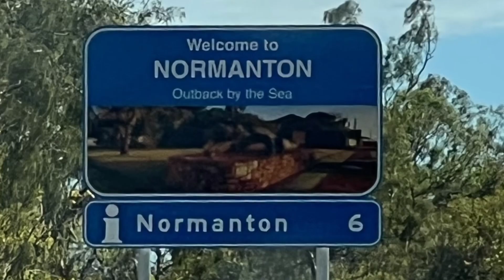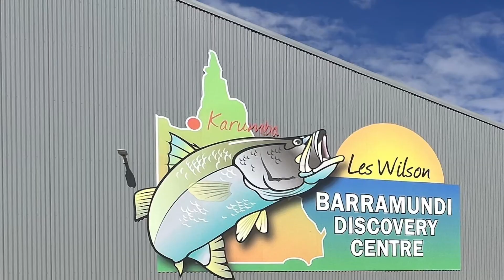Normanton to Karumba